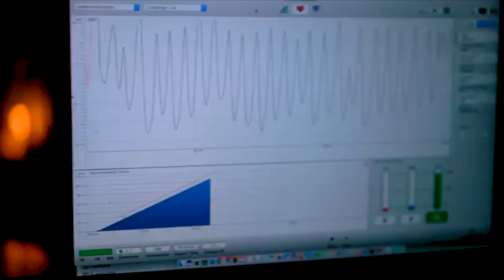Interactive Art Structure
An extraordinary piece of Art. It connects to the heart frequency and lights up accordingly.